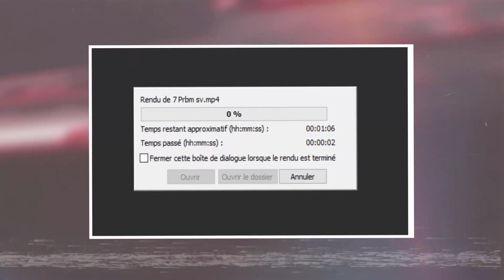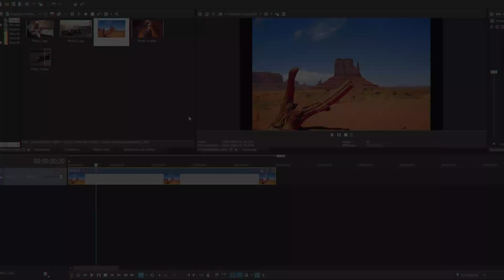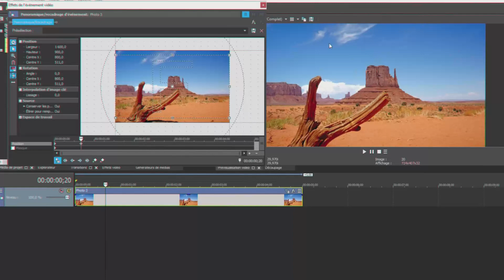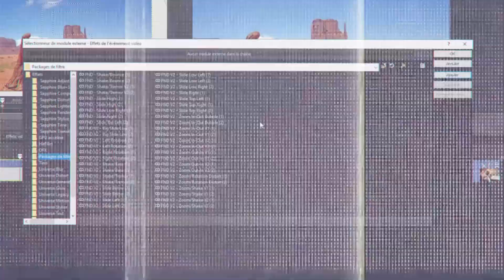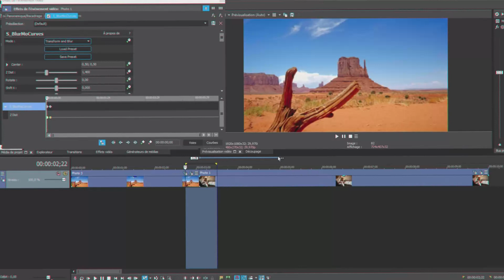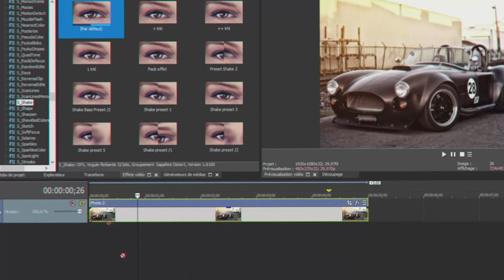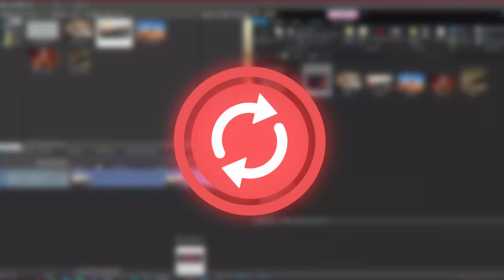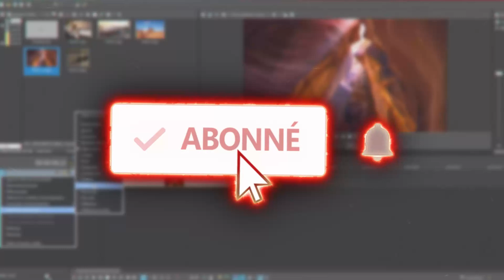Tutoriel ✅| Régler 7 Problèmes Connu sur Sony Vegas 13/14....../18 | V2 - 📋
► Hey salut c'est Fened 🎥
On se retrouve pour une toute nouvelle vidéo. 📺
Cette vidéo est un TuTo pour vous apprendre comment régler 7 problèmes connu Sony Vegas ceci est une version 2 car j'avais déjà fait une vidéo sur 7 autres problèmes.
Je vais aussi utiliser le logiciel Sony Vegas Pro 16 mais vous pouvez le réaliser sur toute les autres versions Sony Vegas. 📁
Bon si la vidéo vous a plu hésiter pas à la liker, la commenter, partager et de vous abonner sur ceux je vous dit à la prochaine c'était Fened aller Tchuss. 📼

► Times Codes :

00:00 - Introduction
01:30 - Rendu Qui Se Bloque
02:21 - Image Dans Le Bon Format
03:58 - Réduire Encore + Une Image
05:16 - Bien Utiliser un Pack Transition Vegas
08:35 - Faire un Preset Vegas
10:00 - Quoi Faire Quand on Peut pas Importer un Fichier
11:47 - Trouver le Bouton Alpha Source
12:53 - Outro

🤖 Mon Discord pour me contacté : Fened#4189
 🔥 Instagram pour me suivre : fened_montage

► Ma config PC :

Modèle : HP OMEN Control
Processeur : Intel Core i5-6400 : 2,7 Ghz / 4 cœurs / 6 Mo de mémoire cache
Carte Graphique : Nvidia GeForce GTX960 avec 2 Go GDDR5
RAM : 16 Go DDR4 2133 MHz
Stockage : 1 To